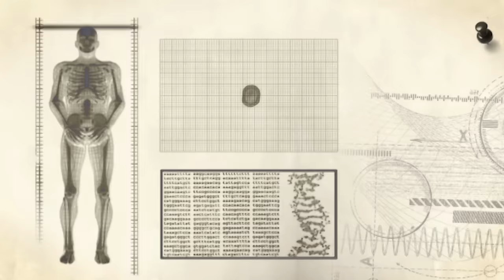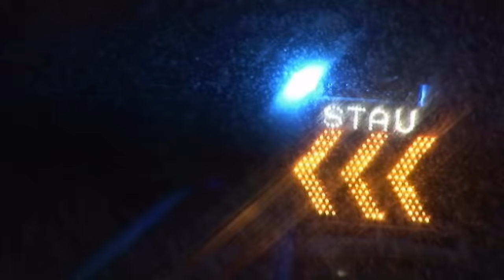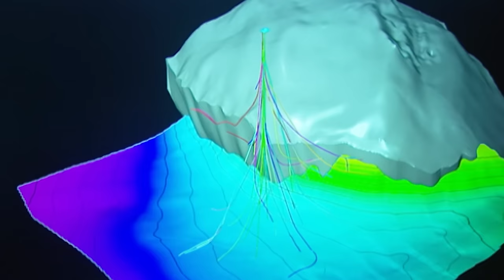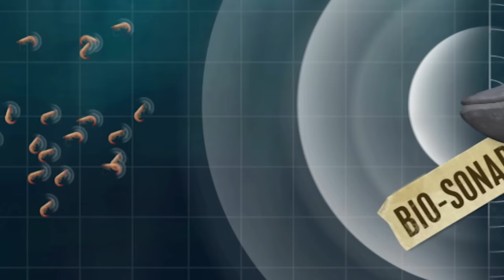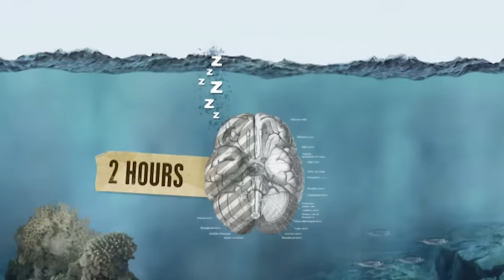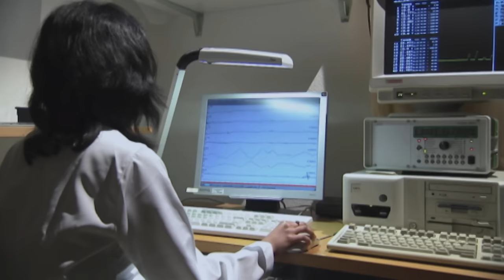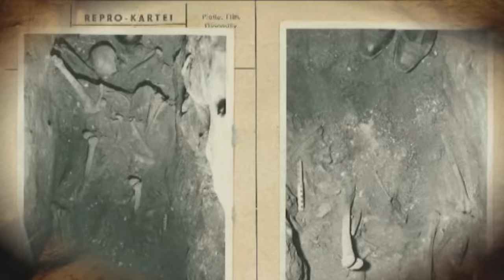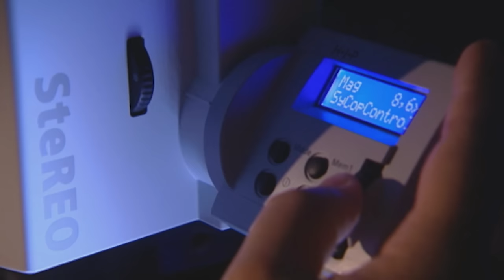Threat Of Mount Vesuvius: Million Inhabitants Located Next To A Volcano | Documentary | Missing Link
What does Mount Vesuvius have to do with crude oil in Germany? Where´s the connection between crude oil and whales in the ocean? What is it that binds whales and sleep? Why is a German mountain associated with sleep?

Mount Vesuvius, located on the Bay of Naples in Italy, is one of the most notorious and iconic volcanoes in the world. This stratovolcano is perhaps best known for its cataclysmic eruption in 79 AD, which buried the ancient Roman cities of Pompeii and Herculaneum in layers of ash and pumice. The eruption, preserved in history by Pliny the Younger's detailed accounts, was a devastating event that froze the daily lives of these cities in time. Today, Mount Vesuvius remains an active volcano, though its last major eruption occurred in 1944. It is closely monitored for any signs of renewed activity. The volcano's dramatic cone and proximity to the bustling city of Naples make it a prominent feature of the region's landscape and a constant reminder of the power of nature. The surrounding area, known for its fertile volcanic soil, also hosts vineyards producing wines such as Lacryma Christi, adding a unique cultural and agricultural dimension to the volcanic legacy of Mount Vesuvius.

The knowledge format "Missing Link" highlights a wealth of facts from nature, life and technology - from amphibians to outer space, from large machines to genetic engineering. In each documentary, five objects from the most diverse areas of our universe are taken one after the other under the magnifying glass of knowledge, in order to then uncover the hidden connections between them by means of high-quality, humorous animation pieces. The connections are enigmatic and surprising; only in retrospect do they appear startlingly clear.

Documentary: Missing Link - The most incredible connections of science

Chapters:
00:00-00:27 Intro
00:28-05:03 Mount Vesuvius
05:04-10:26 Crude oil
10:27-16:34 Whales
16:35-22:32 Sleeping habits
22:33-28:32 Kyffhäuser hills